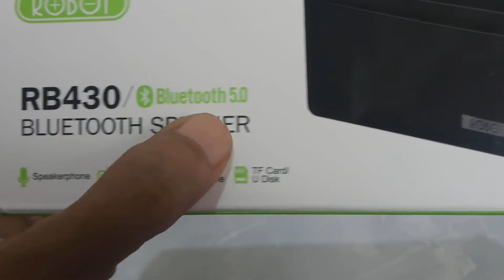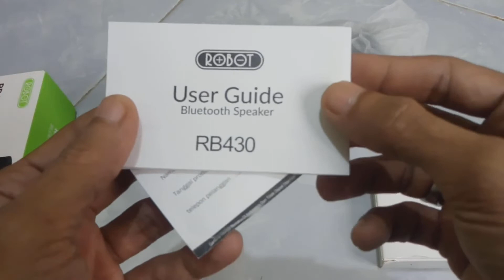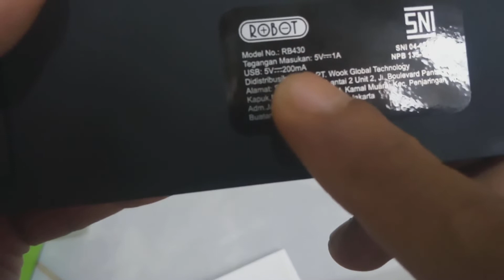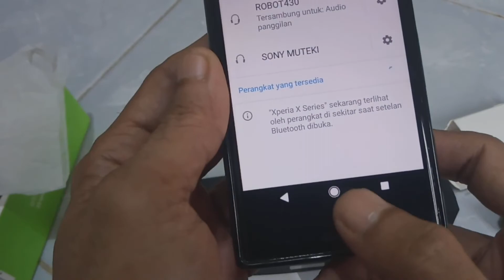SPEAKER BLUETOOTH ROBOT RB430 STEREO DENGAN DENTUMAN BASS MENGGILA !!!REVIEW & TEST SOUND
Buat yang lagi cari sepeaker bluetooth portable mungkin ini bisa jadi bahan referensi kalian mendapatkan speaker bluetooth portable low budget
Speaker ini di tenagai output speaker 7watt
Yang memungkinkan bass yang dihasilkan akan bekerja maksimal serta telah dibenamkan bass pasif radiator guna memaksimalkan kinerja bass refleks pada speaker
Jadi tinggu apalagi,cus milikin speaker ini agar dapat merasakan sensasi premium di speaker Robot RB430 ini.